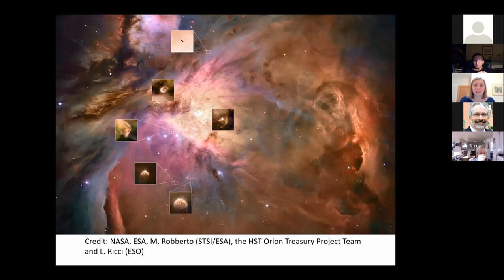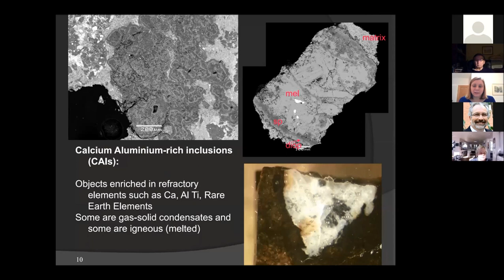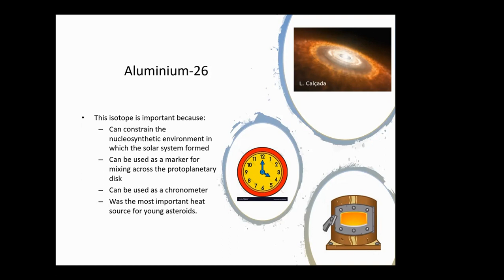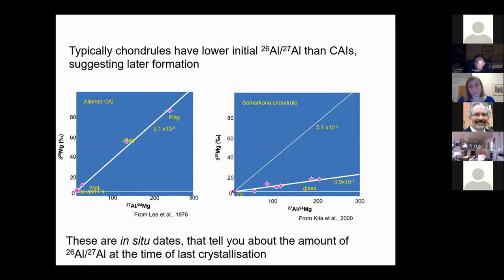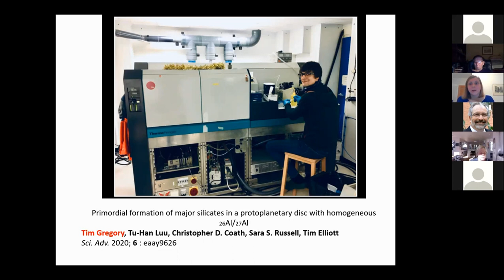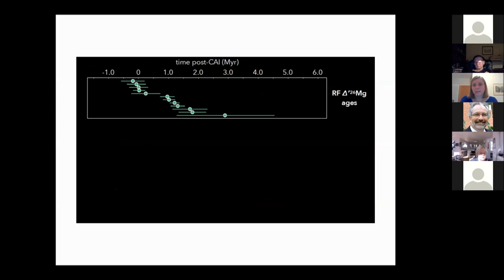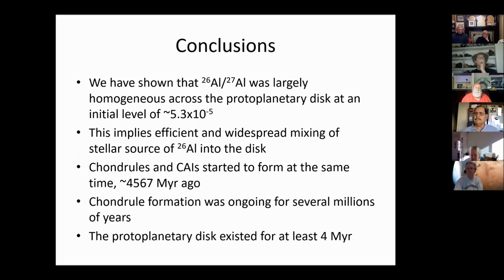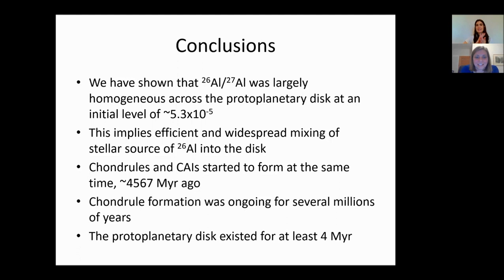Clocks in Rocks - How to Date a Solar System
UCLA Meteorite Gallery Lecture Series: January 2021
Title:   Clocks in Rocks - How to Date a Solar System
Lecturer:  Dr. Sara Russell; Natural History Museum, London

Our solar system was born over four and a half billion years ago, from a cloud of dust and gas called the protoplanetary disk. Examples of the first solids to be formed - calcium-aluminium-rich inclusions (CAIs) and chondrules -have survived in some meteorite samples to learn about these ancient times. In particular, we can determine how old these components are using lead isotopes, which places constraints on the formation time of our Sun and planets.  Finer details can be provided by the isotope 26Al, which is a natural clock because it is radioactive and its abundance declines by half every 3/4 of a million years. By looking at how much of this isotope was present in each object when it formed we can therefore tell how old it is.  However, this chronometer depends on knowing how much 26Al originally existed in the disk and how it was distributed. If we can work these details out, then we can use these data to determine the length of time it took to make CAIs and chondrules, and from this we can work out how long the dusty disk took to start to form planets.